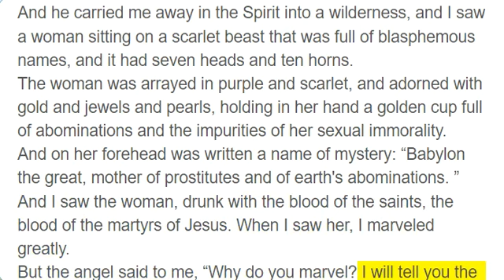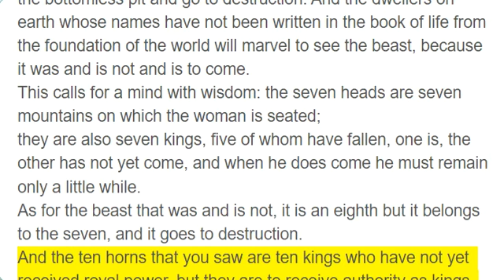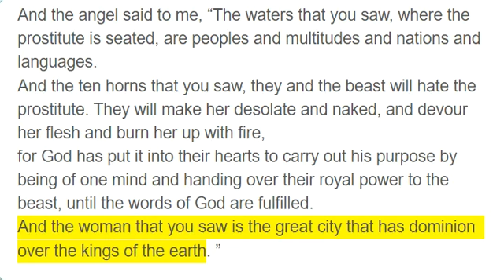Revelation 17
The Great Prostitute and the Beast

Then one of the seven angels who had the seven bowls came and said to me, “Come, I will show you the judgment of the great prostitute who is seated on many waters,
with whom the kings of the earth have committed sexual immorality, and with the wine of whose sexual immorality the dwellers on earth have become drunk. ”
And he carried me away in the Spirit into a wilderness, and I saw a woman sitting on a scarlet beast that was full of blasphemous names, and it had seven heads and ten horns.
The woman was arrayed in purple and scarlet, and adorned with gold and jewels and pearls, holding in her hand a golden cup full of abominations and the impurities of her sexual immorality.
And on her forehead was written a name of mystery: “Babylon the great, mother of prostitutes and of earth's abominations. ”
And I saw the woman, drunk with the blood of the saints, the blood of the martyrs of Jesus. When I saw her, I marveled greatly.
But the angel said to me, “Why do you marvel? I will tell you the mystery of the woman, and of the beast with seven heads and ten horns that carries her.
The beast that you saw was, and is not, and is about to rise from the bottomless pit and go to destruction. And the dwellers on earth whose names have not been written in the book of life from the foundation of the world will marvel to see the beast, because it was and is not and is to come.
This calls for a mind with wisdom: the seven heads are seven mountains on which the woman is seated;
they are also seven kings, five of whom have fallen, one is, the other has not yet come, and when he does come he must remain only a little while.
As for the beast that was and is not, it is an eighth but it belongs to the seven, and it goes to destruction.
And the ten horns that you saw are ten kings who have not yet received royal power, but they are to receive authority as kings for one hour, together with the beast.
These are of one mind, and they hand over their power and authority to the beast.
They will make war on the Lamb, and the Lamb will conquer them, for he is Lord of lords and King of kings, and those with him are called and chosen and faithful. ”
And the angel said to me, “The waters that you saw, where the prostitute is seated, are peoples and multitudes and nations and languages.
And the ten horns that you saw, they and the beast will hate the prostitute. They will make her desolate and naked, and devour her flesh and burn her up with fire,
for God has put it into their hearts to carry out his purpose by being of one mind and handing over their royal power to the beast, until the words of God are fulfilled.
And the woman that you saw is the great city that has dominion over the kings of the earth. ”